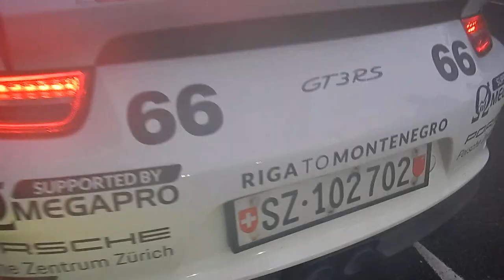ONELIFE RALLY - Ljubljana - 28.6.2022